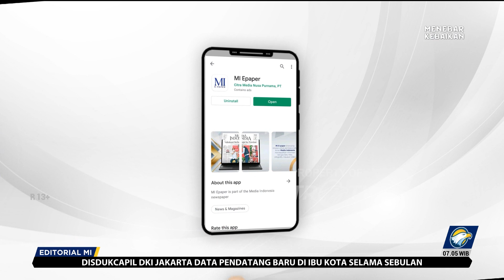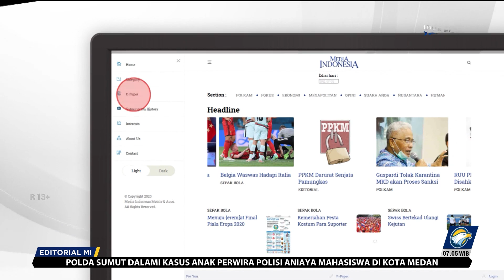Bedah Editorial MI - Misi Menyelamatkan Sudan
MetroTV, DI tengah situasi global yang begitu rentan oleh konflik dan perang, kita perlu angkat topi kepada Kementerian Luar Negeri dan TNI. Kesigapan disertai koordinasi yang efektif antarkedua instansi membuat warga negara Indonesia (WNI) di luar negeri terselamatkan dari kungkungan perang yang tiba-tiba berkecamuk di negeri orang.

Dengan kerja sama yang baik itu pula, pemerintah sudah mengevakuasi 542 WNI dari Sudan yang sejak 15 April lalu dilanda perang saudara. Sekitar 300 WNI tengah menyusul melalui Pelabuhan Sudan menuju Pelabuhan Jeddah, Arab Saudia.
Dalam catatan Kedutaan Besar Republik Indonesia (KBRI) Khartoum, Sudan, terdapat 1.209 WNI yang berdomisili di Sudan, termasuk staf KBRI. Sebagian besar WNI merupakan pelajar.

Kita memaklumi, evakuasi WNI dari Sudan tidak mudah. Ini karena pertempuran sengit masih terus berlangsung antara militer Sudan (SAF) dan paramiliter Pasukan Dukungan Cepat (RSF). Belum lagi adanya pembatasan-pembatasan yang membuat ruang gerak pengangkutan WNI sangat sempit.

Kesepakatan gencatan senjata terbukti tidak dipatuhi oleh kedua belak pihak yang tengah berebut kekuasaan. Oleh karena itu, proses pemindahan WNI hanya bisa dilakukan bertahap secara hati-hati agar seluruh WNI dan tim evakuasi dapat keluar dari Sudan dengan selamat. Selanjutnya, masih ada pula proses pemulangan WNI ke Tanah Air.

Penyelamatan WNI dari negara yang tengah berkonflik mutlak dilaksanakan karena negara mengemban amanat untuk melindungi segenap bangsa Indonesia. Tugas perlindungan tersebut belakangan kian berat seiring dengan kondisi global yang sangat rapuh oleh konflik maupun bencana kemanusiaan.

Hanya dalam tempo kurang dari dua tahun, pemerintah sudah tiga kali melakukan evakuasi massal terhadap WNI di luar negeri. Sebelum Sudan, evakuasi juga dilakukan di Ukraina pada Februari-Maret 2022 dan di Afganistan pada Agustus 2021. Setiap upaya evakuasi tersebut mencatatkan risiko-risiko yang menantang maut.

Evakuasi di Sudan masih menyisakan hampir 400 WNI. Kita berharap tim evakuasi RI tetap bergerak cermat tanpa menyia-nyiakan momentum yang baik hingga seluruh WNI berhasil dipulangkan. Setelah prioritas menyelamatkan WNI terlaksana, selanjutnya pemerintah dapat lebih aktif berperan mendorong terwujudnya perdamaian di Sudan.

Sudan bukan sekadar sesama negara anggota PBB, melainkan juga duduk dalam keanggotaan negara-negara Organisasi Kerjasama Islam (OKI) bersama Indonesia. Lebih dari itu, Sudan sudah merumahi jutaan pelajar Indonesia sejak era sebelum kemerdekaan.

Hingga kini, Sudan merupakan salah satu pilihan terfavorit pelajar dari Tanah Air untuk menimba ilmu. Indonesia bisa dikatakan sebagai salah satu pemasok pelajar terbanyak ke Sudan. Ini terlihat dari jumlah warga yang dievakuasi. Indonesia mengevakuasi warga dengan jumlah terbanyak kedua setelah Mesir yang merupakan tetangga Sudan. Mayoritas merupakan pelajar.

Maka, dalam mendamaikan Sudan, seyogianya ada semangat menjaga ketertiban dunia yang lebih dari untuk memenuhi perintah yang tercantum dalam Pembukaan UUD Negara RI 1945. Ada kedekatan psikologis yang menuntut Indonesia berupaya lebih keras mewujudkan perdamaian di Sudan.

Di sisi lain, Persatuan Bangsa-Bangsa  sudah menyoroti potensi meluasnya konflik yang dipicu perseteruan antara dua jenderal penguasa Sudan itu ke luar perbatasan. Apalagi, situasi negara-negara di sekeliling Sudan masih tergolong rentan.

Sudan dikelilingi enam negara yang dalam beberapa tahun ke belakangan juga didera konflik dan perang saudara. Persenjataan yang dipergunakan dalam perang di negara yang satu akan dengan mudah bergerak ke negara tetangga dan menyulut konflik baru.

Untuk mencegahnya, Indonesia dapat berperan vokal mendamaikan kubu-kubu yang berkonflik di Sudan, baik melalui Organisasi Kerja Sama Islam (OKI) maupun PBB. Segala jalur perlu ditempuh, selayaknya dalam melakukan evakuasi kepada WNI. Rakyat Sudan harus diselamatkan.